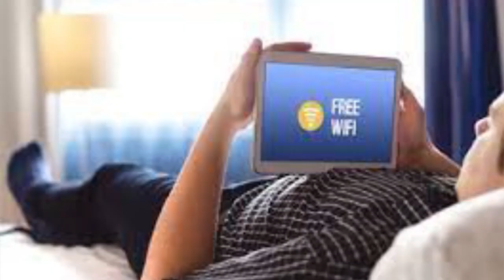SIMBA LEO TUNA MECHI NGUMU SANA/YANGA WANA KIKOSI CHA MOTO MSIMU HUU/WAKUBWA WAMESHATINGA ROBO